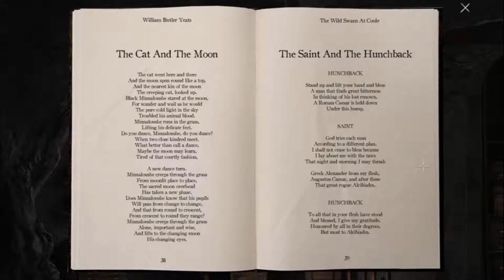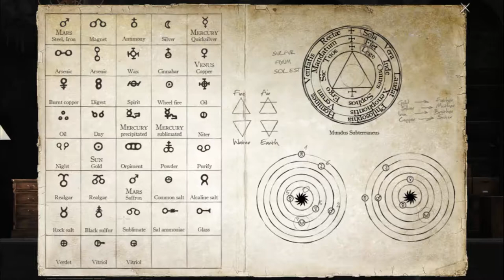Goetia - 9 - Big Words - Let's Play